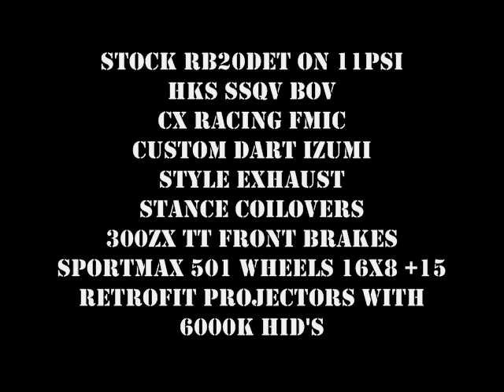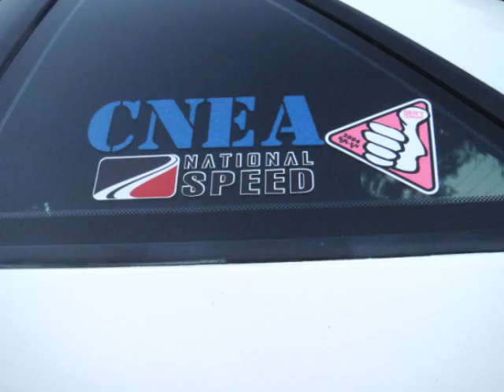1989 RB20det 240sx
Quick Vid to show the new custom Dart Izumi style exhaust. Pictures seem a little dark, and look a little blurry.